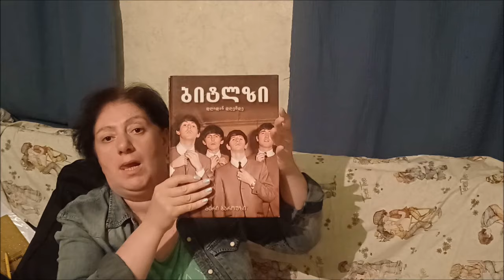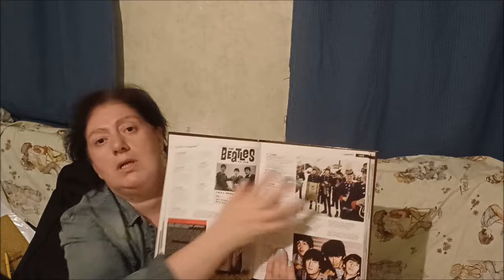რაც გაინტერესებდათ - ასაკი, ცხოვბელები და ჩემი დიდი სიყვარული